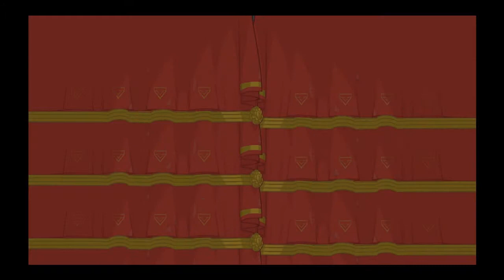Sofa Soldiers: Battleblock Theater Part 2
Still working on the sound issues =S